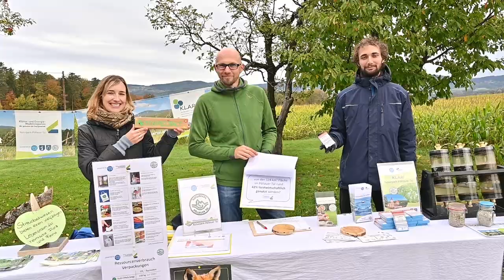ORF Radio Steiermark Wandertag 2022